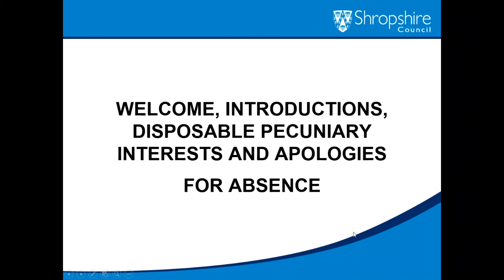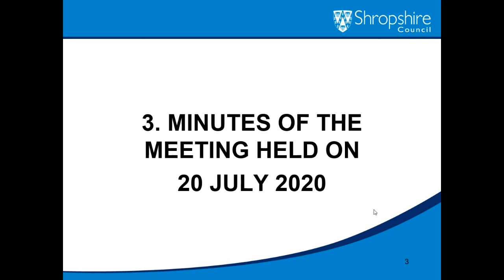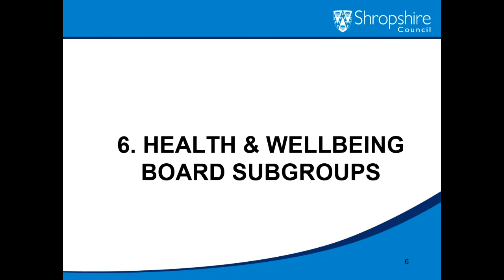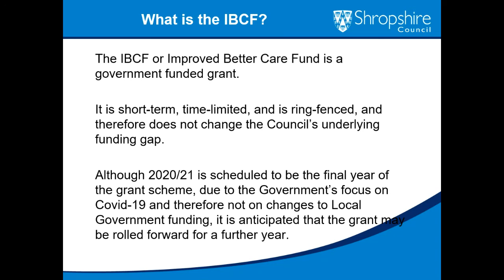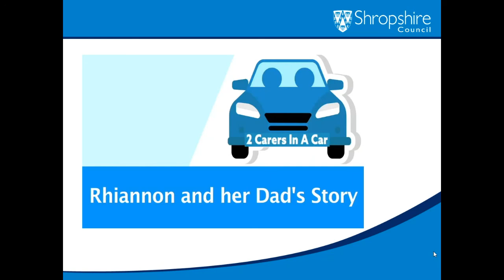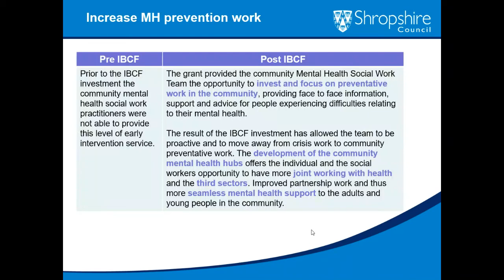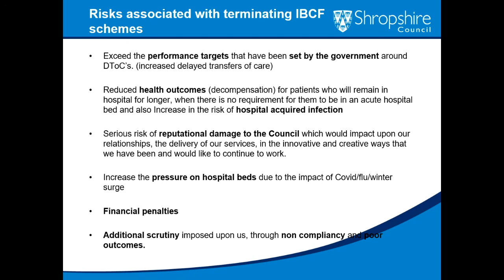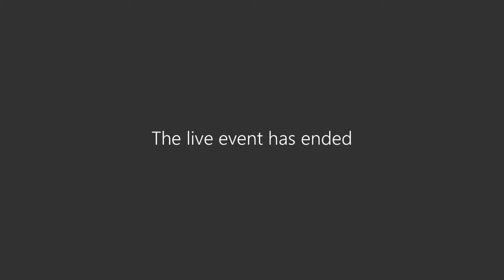Health and Adult social care overview and scrutiny committee